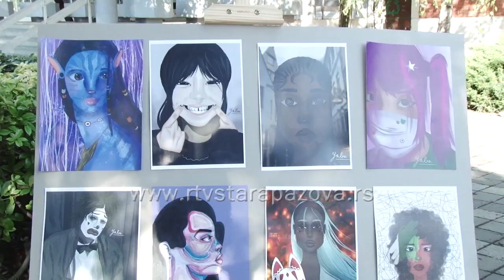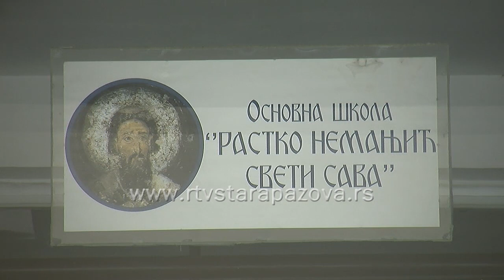U nedelju humanitarna prodaja dečijih crteža u Novoj Pazovi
U nedelju, 16. jula u Novoj Pazovi će se održati humanitarna prodaja dečijih crteža koju realizuje organizacija "Srbi za Srbe". Ova neprofitna organizacija već godinama radi na prikupljanju sredstava i pružanju pomoći socijalno ugroženim porodicama širom Balkana, a ovoga puta sva skupljena sredstva biće usmerena za porodice sa više dece. Do sada se akciji priključilo gotovo 100 dece, prijave su otvorene do sutra u 15 časova, a ukoliko i vi želite da budete deo iste, to možete učiniti pozivom na broj 069/ 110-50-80.